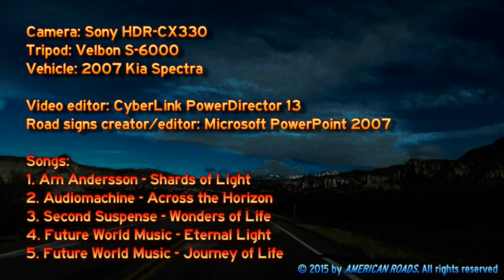Grand Circle Tour I - Ep 8 - Utah Scenic Byway 12, A Journey Through Time #1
2014 tour of the Grand Circle of American Southwest. Episode 8 covers the first 40 miles of Utah State Route 12 / Utah Highway 12, a.k.a. Scenic Byway 12, one of the most scenic highway in America. It begins at Bryce Canyon Junction (US-89), goes through Red Canyon, and ends at The Blues/Powell Point Overlook.

00:00 Intro
00:35 The journey begins
01:33 Entering Red Canyon
02:27 Shortest tunnels in the world?
03:40 Leaving Red Canyon
04:40 Take the next right turn to Bryce Canyon National Park
04:50 Scenic descent
06:04 Cannonville, UT
07:20 Henrieville, UT
13:22 The Blues/Powell Point Overlook

Songs:
1. Arn Andersson - Shards of Light
2. Audiomachine - Across the Horizon
3. Second Suspense - Wonders of Life
4. Future World Music - Eternal Light
5. Future World Music - Journey of Life

Recorded with Sony HDR-CX330. Edited with CyberLink PowerDirector 13.